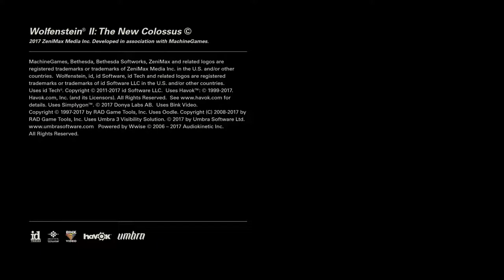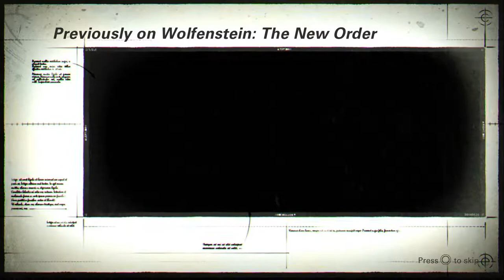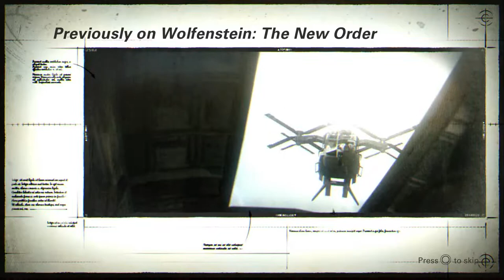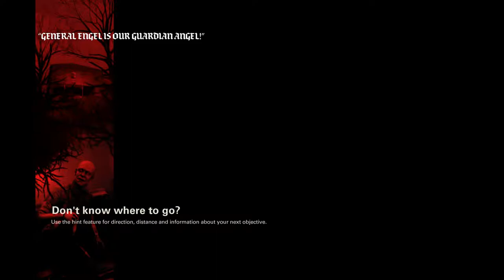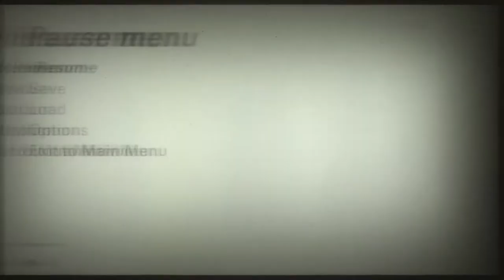youtube video #-6m1siC_BEk